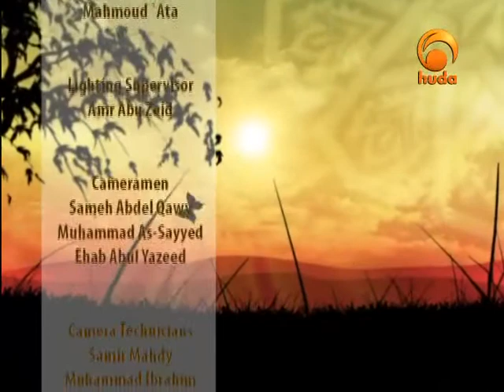Righteous Companions 6: Abu Bakr As-Siddiq (1)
"Righteous Companions" is a TV program presented by Sh. Kareem Abu Zaid talking about the companions of the Prophet (peace be upon him)